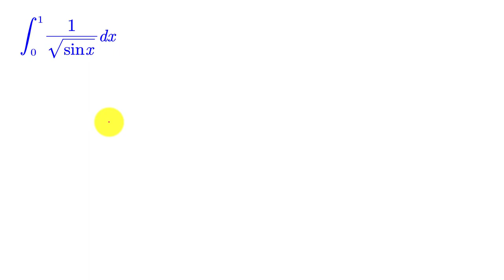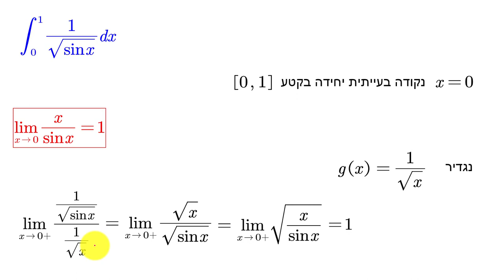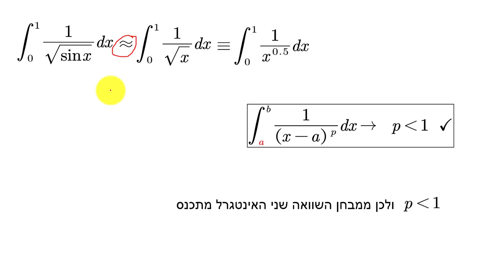אינטגרל מוכלל - נקודה בעייתית סופית - תרגיל 9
אינטגרל מוכלל - נקודה בעייתית סופית